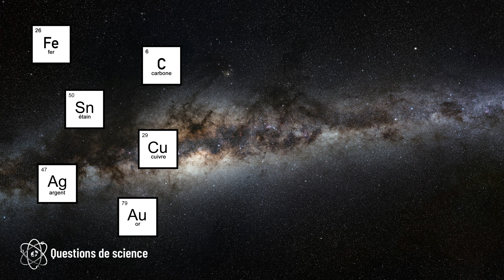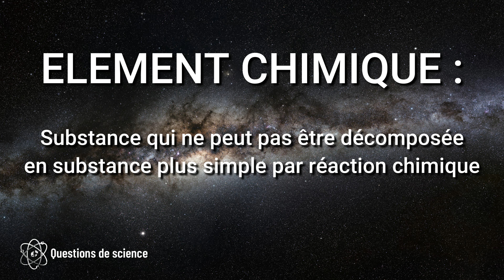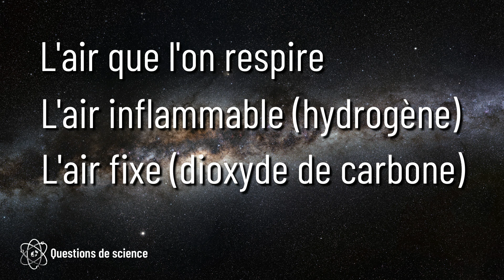⭐ LA DÉCOUVERTE DES ÉLÉMENTS - PARTIE 1/3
De quoi est faite la matière qui nous entoure et qui nous compose ? Voilà l’une des plus grandes questions que l’humanité s’est posée. Les recherches pour tenter d'y apporter une réponse ont abouti à un incroyable constat. Toute la diversité qu'on trouve dans la nature, y compris dans le corps humain, est formée à partir de seulement 92 éléments. Mais découvrir ces 92 éléments fut une tâche colossale, qui a pris plusieurs siècles. Et les premiers chimistes ont dû risqué leur vie pour forcer la nature à révéler ses secrets. Présentation : Sébastien Beaucourt, médiateur scientifique au Planétarium de Reims.

SOURCES :
D.U "Lumières sur l'Univers", Observatoire de Paris (2022)
D.U astronomie et astrophysique, Université Paris-Sud XI / CNED (2004)
SEGUIN et VILLENEUVE, Astronomie et astrophysique, 2e édition, De Boeck Université (2002)
NAZE, Y. L'astronomie au féminin, CNRS Editions (2014)
VAUCLAIR, S. La naissance des éléments, Odile Jacob (2006)

00:00 : Intro
02:03 : Henning Brand et le phosphore
03:56 : Robert Boyle et la chimie moderne
05:23 : Joachim Becher et le phlogistique
06:06 : Cavendish et l'hydrogène
08:32 : Priestley et l'oxygène
11:22 : Lavoisier et la chimie moderne
16:21 : Humphry Davy et le potassium
19:17 : Conclusion